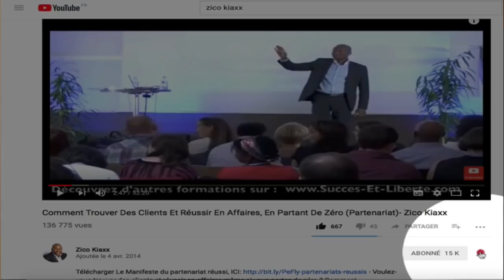COMMENT ATTEINDRE LES SOMMETS DE LA RÉUSSITE (Vidéo de Motivation)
Comment ATTEINDRE LES SOMMETS DE LA RÉUSSITE Vidéo de Motivation?🎬✅Découvrez la réponse de Zico Kiaxx et participez à l'atelier digital offert "Business Du Conseil Haut De Gamme" ***Déroulez la page pour voir votre cadeau de bienvenue;-)

Dans cette vidéo, vous découvrirez Comment ATTEINDRE LES SOMMETS DE LA RÉUSSITE Vidéo de Motivation?